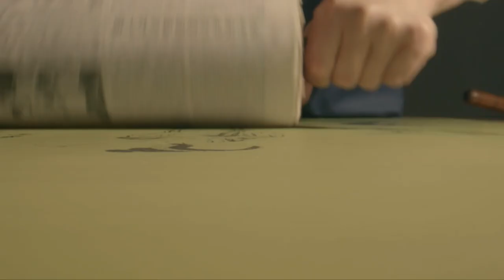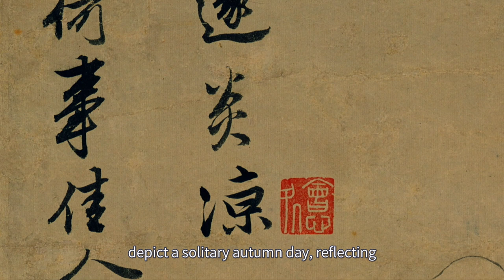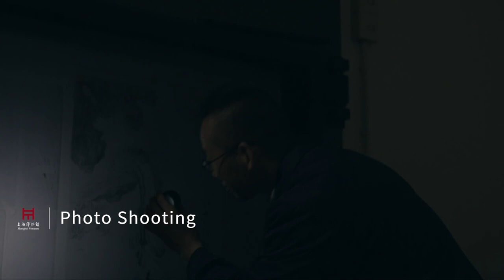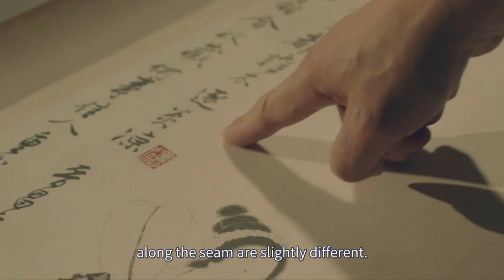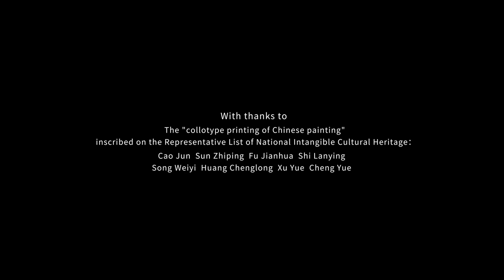上博匠心 | Conserving Art at Shanghai Museum | Episode VI Collotype Printing of Chinese Paintings | EN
历史没有远去，智慧依然闪耀
有形的器物，无形的匠心
短暂的凝视，久远的怀想
洞见穿越时空，匠艺重现璀璨
从历史深处走来，传承着文明的血脉

Wisdom from history shines at the present;
Objects from the past reflect craftsmanship.
Gaze for a moment entails reminiscence;
The torch of civilization has been passed on.

每周五播出一集“上博匠心”短视频，敬请期待。